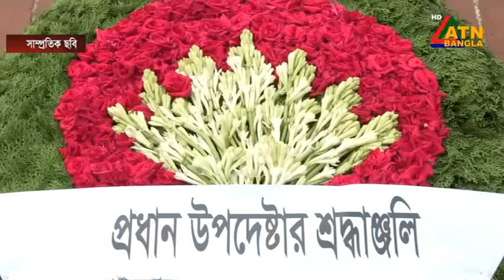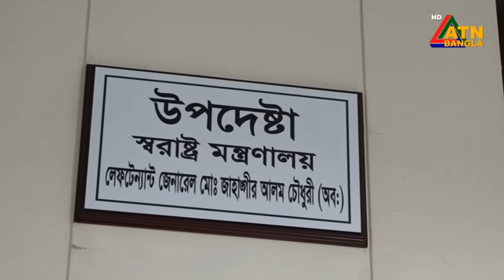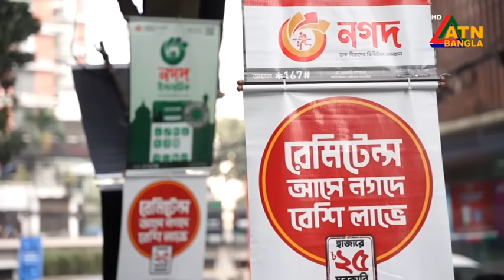এটিএন বাংলার ‌সকাল ১০ টার সংবাদ । 23.08.2024